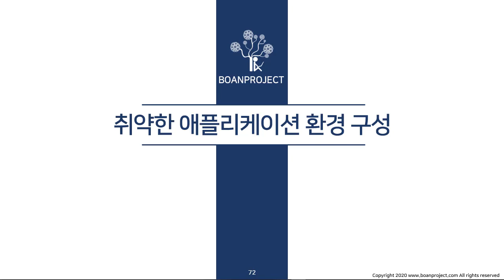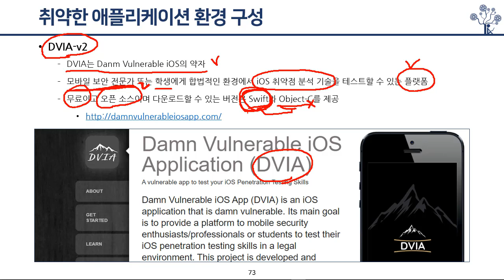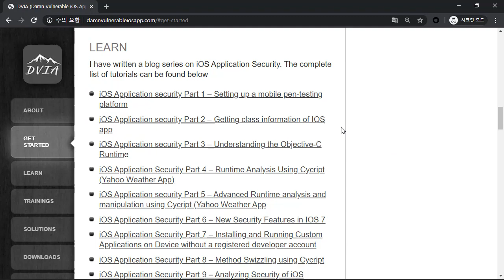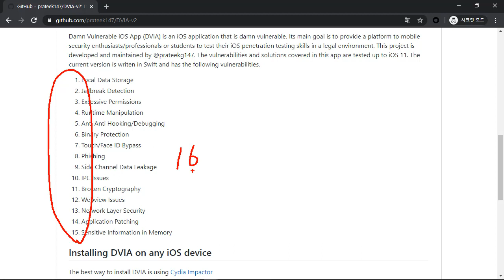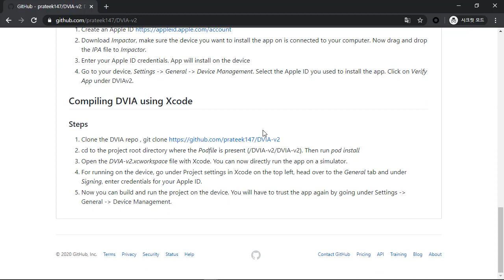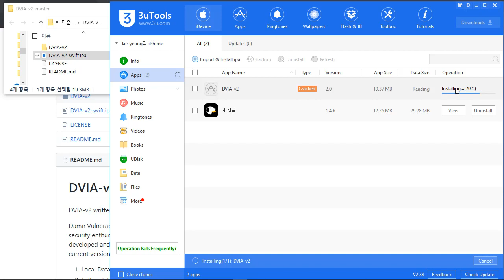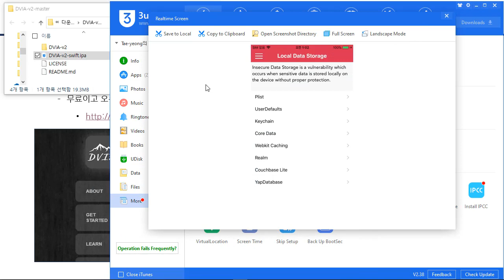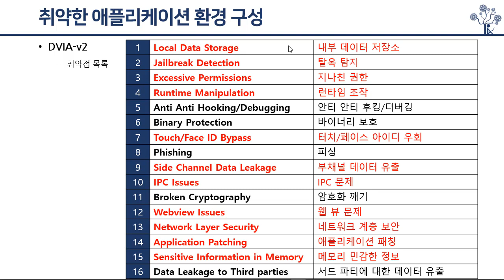(공개강의) iOS 모바일 해킹 - 취약한 애플리케이션 환경 구성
보안프로젝트 )에서 진행하는 온라인 강의 중 공개 영상입니다. 보안프로젝트 김태영 팀장이 진행하는 강의이며, 아래 인프런에서 "iOS 모바일 앱 모의해킹 (입문자편)" 신청할 수 있습니다.